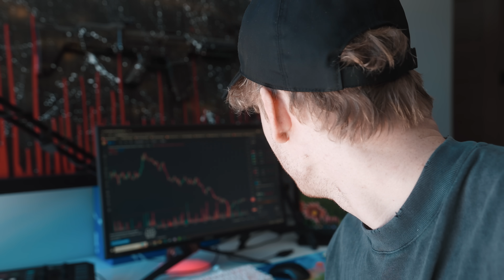Cooking with Teeqo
New House vlog SOON!

Teeqo moving out & into a new house!
A day in the life of Teeqo, moving to a new house, workout, cooking & more! Enjoy
Cooking with Teeqo, spaghetti & meatballs! (Swedish meatballs?)

if you're reading this you made  it to the end... WHICH MEANS YOU'RE A REAL ONE

- Jakob